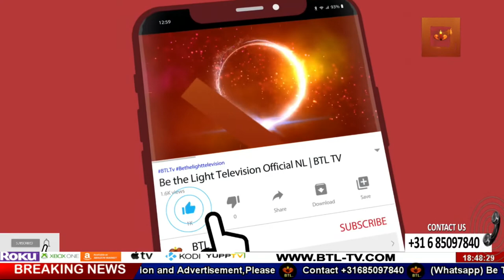Justice for Huma Younus Mr Kamran Shehzad and Team